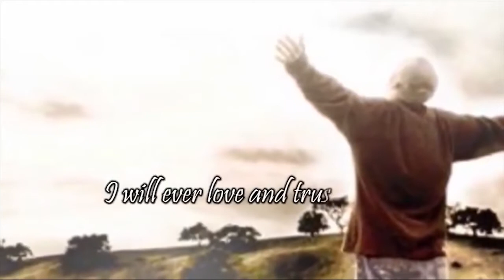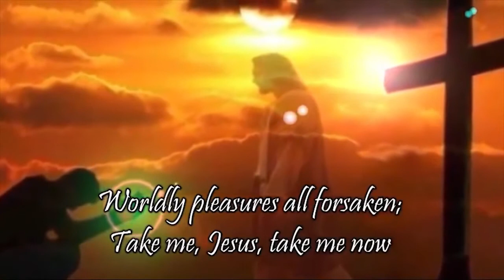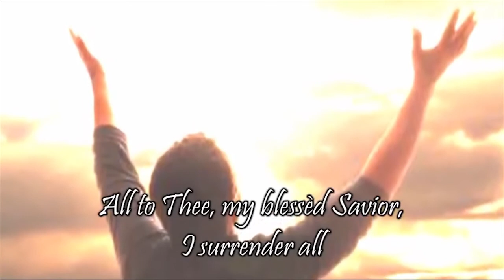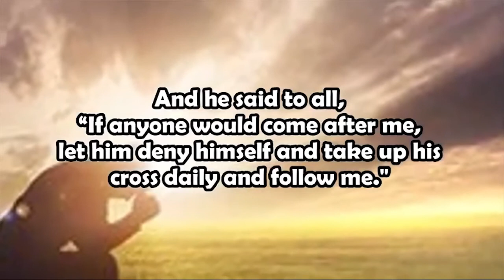🟣 I SURRENDER ALL (with Lyrics) Don Moen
LYRICS

O the joy of full salvation!
Glory, glory, to his name!